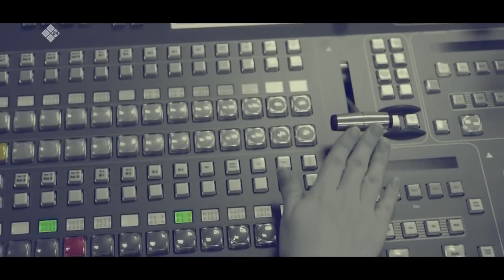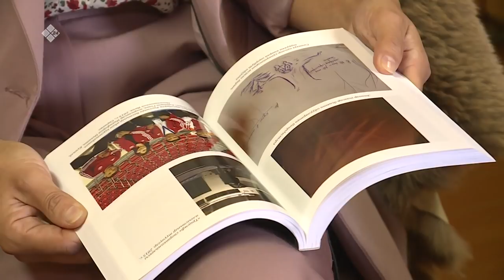«Талбан» Күн кыыһа Күннэй Кардашевская туһунан биэрии иккис түһүмэҕэ (25.02.21)